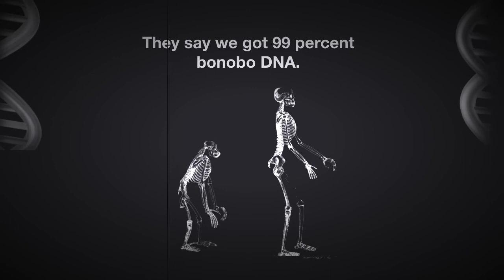The Bonobo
Jaminalz Jamz presents The Bonobo!  From south of the Congo River, the bonobo split with its cousin the chimpanzee when it could not cross the river. We share 99 percent of our DNA with the bonobo, aka the pygmy chimpanzee.